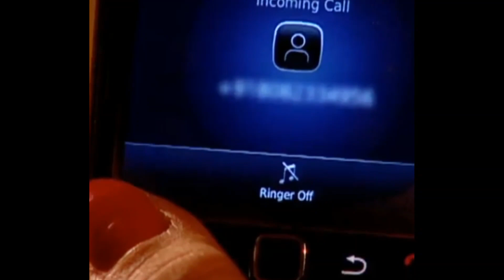YARALI KALBİM'DE VIKRAM GEET'E MAAN'I ÖLDÜRECEĞİNİ SÖYLÜYOR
yaralı
kalbim
vikram
geeti
tehdit
ediyor